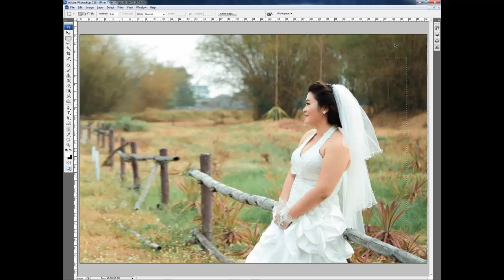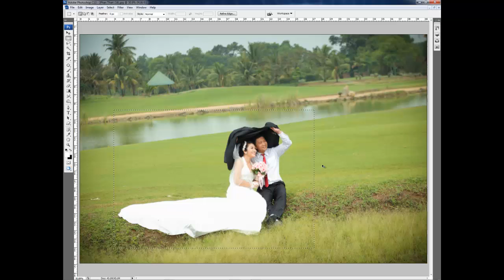Chỉnh Ốm bằng Photoshop